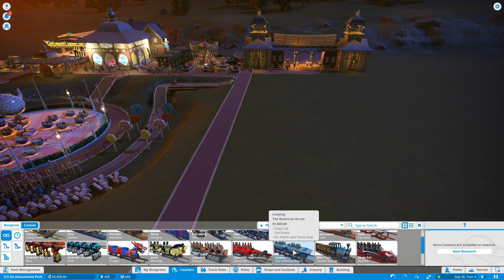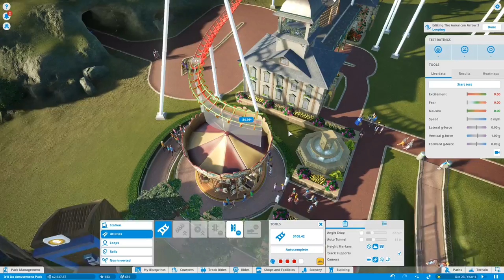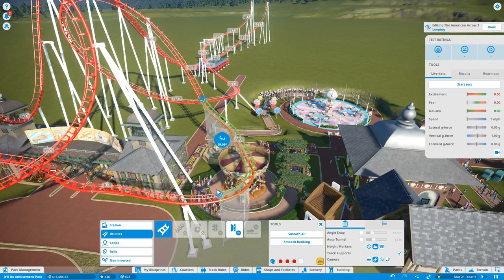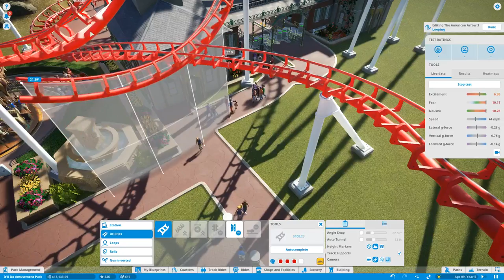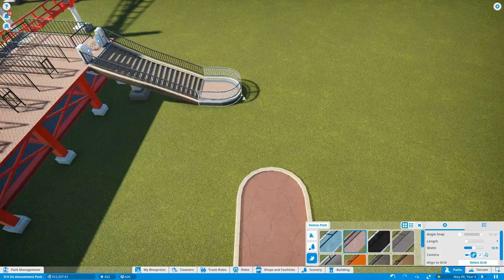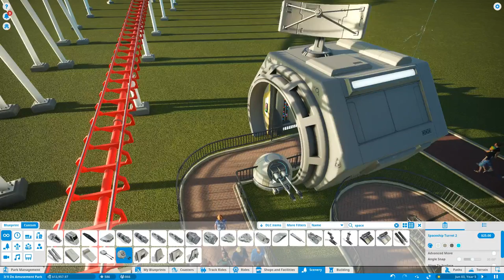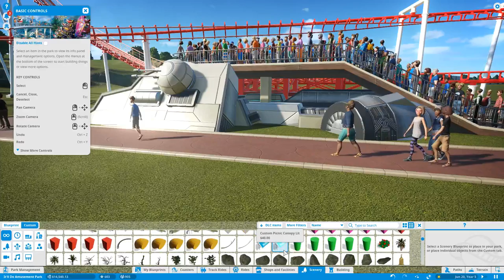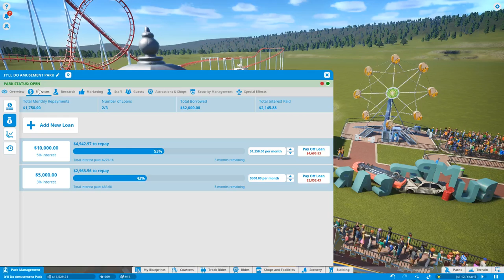Bazooka Bob Live Stream Planet Coaster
Bob's PC  Specs:
ASRock ATX DDR4 Motherboards H170 PRO4

Intel Core i5‑6500 Quad Core 3.20GHz 8.00GT

Sapphire Radeon RX 480 8GB Graphics Card

Cooler Master HAF 912 - Mid Tower Computer Case with High Airflow Design

WD Blue 1TB Harddrive